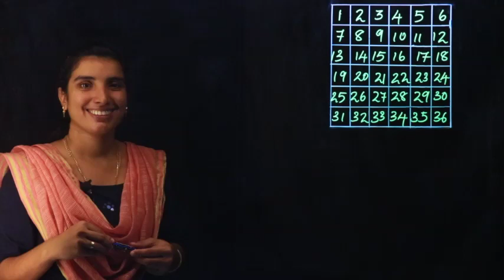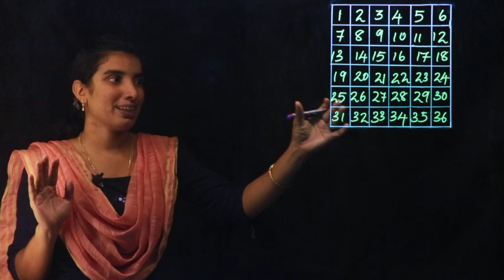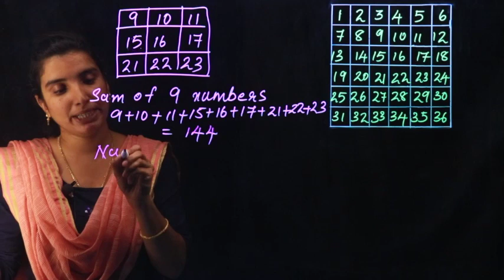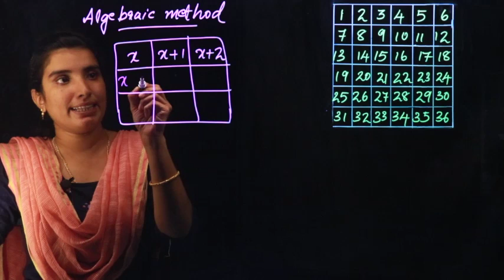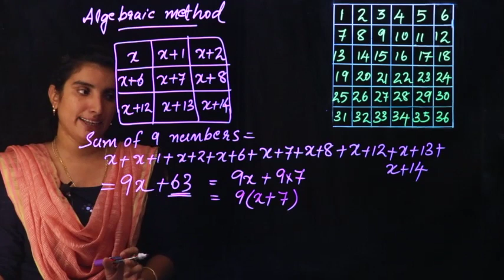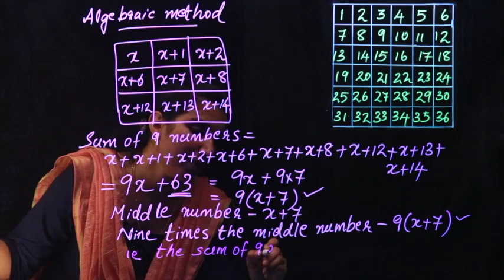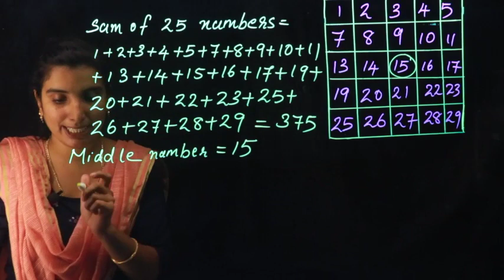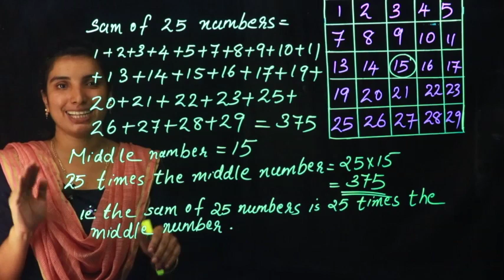Unchanging Relations Part 8 | Class 7 Maths | Kite Victers | Aimy Mathew | Kerala Syllabus 2020-2021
Calendar Maths